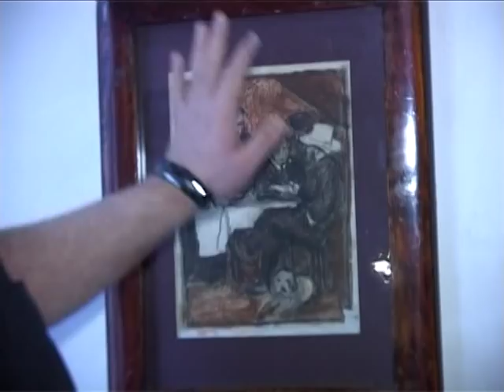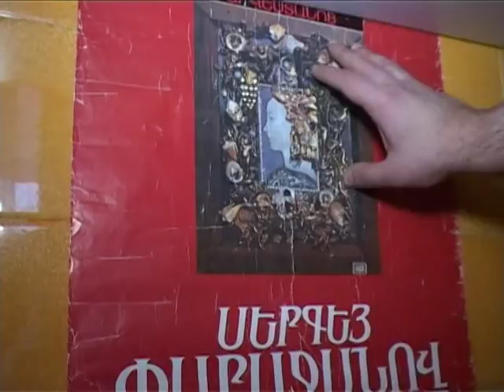"სახლებში" შოთა კალანდაძესთან